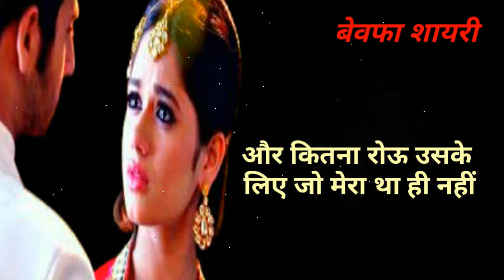दर्द भरी बेवफा शायरी | Bewafa shayari | bewafa status | bewafai ringtone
बेवफा रिंगटोन शायरी ,bewafa ringtone ,shayari ringtone , ringtone gum bhari
दर्द भरी बेवफा
बेवफा दर्द भरी रिंगटोन , Bewafa Ringtone , Hindi
 Sad Ringtone ,Hindi ringtone ,Bewafa shayari 2021, Bewafa Dard Bhari Shayari , Bewafa Ringtone , Hindi Sad Ringtone , Hindi ringtone ,